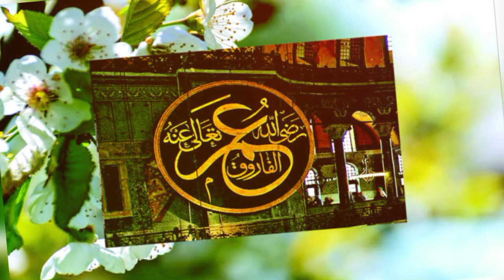Hydrabad main Hazrat Umar Farooq ki Shan main gustakhi